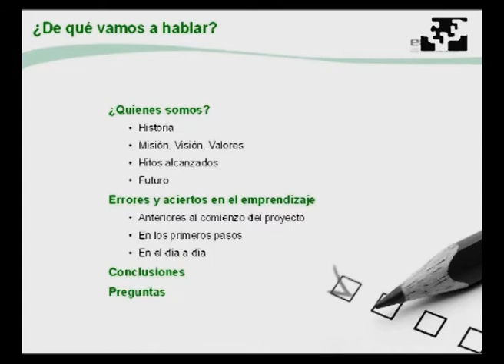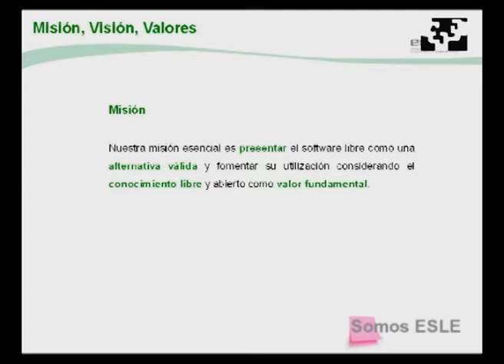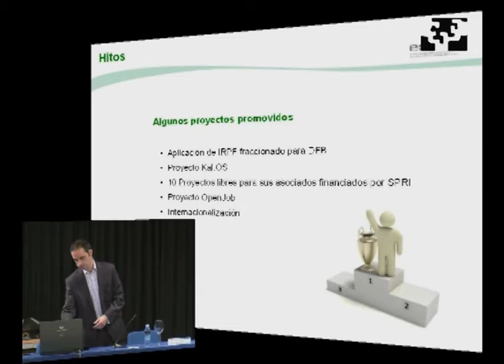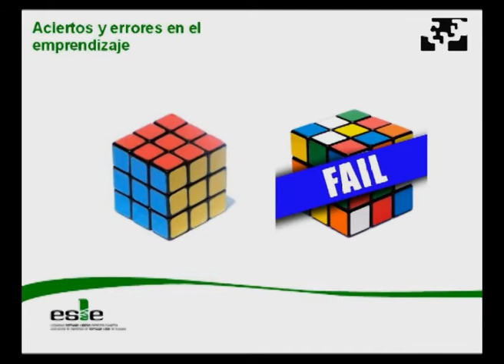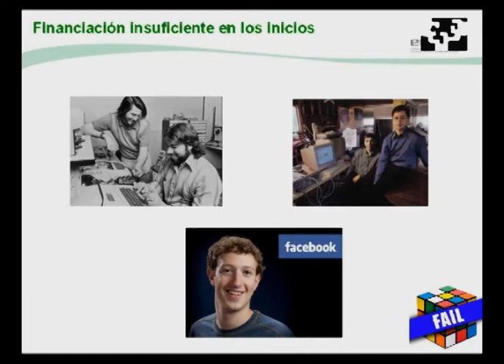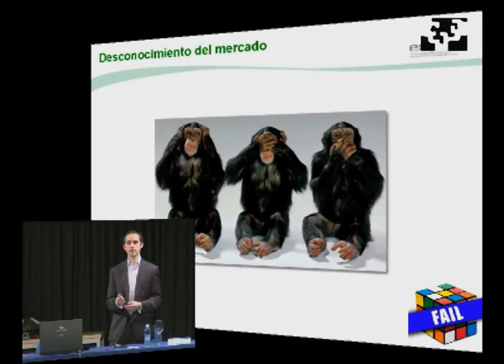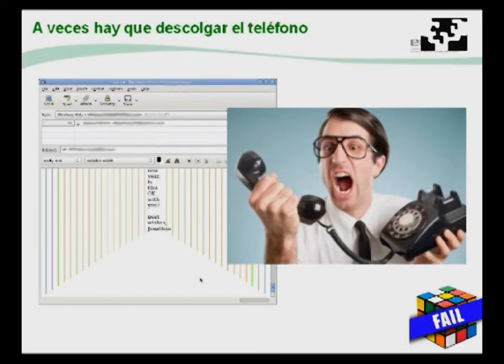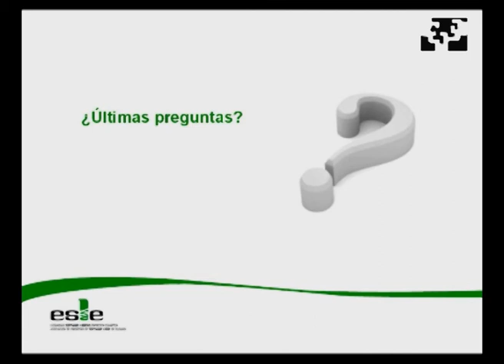Luís Fernandez - La realidad empresarial del software libr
UPVEHU
Contar a través de errores (muchos) y aciertos (alguno) cuál ha sido el camino que hemos recorrido como emprendedores los miembros de ESLE, desde que la fundamos en 2005 hasta nuestros días.

Explicar qué te aporta el software libre en el emprendizaje, cómo contribuir a él, y qué piezas no te da el SL, pero son fundamentales a la hora de conseguir el éxito en un negocio.

Actores:

Subido por:
 CUARTANGO BERRENDO, AITOR